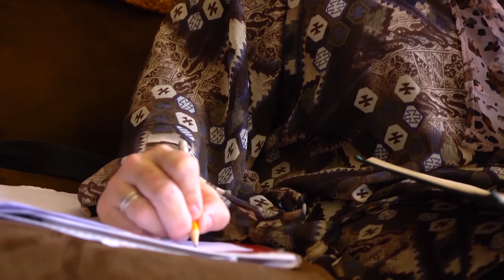Why I Became Muslim? | Chantel (long interview)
Catholic, Protestant, Jewish, Atheist and Buddhist people who have a lot of different belief; they convert into Islam. The real life stories of whom they honored thanks to Islam.

► Islamic Cartoon
► Five Pillars Of Islam
► Islamic Education
► Islamic Informations
► Kid Education Movie
► Islamic Morality
► Alif BaaTaa Song
► Learning Holy Quran
► To Know Allah Jalla Jalaluh
► Islamic Information
► Gratitude To Allah Jallah Jalaluh
► Cain & Abel
► Habil & Qabil
► Stories Of The Prophet Cartoon
► 99 Asma'Ul Husna